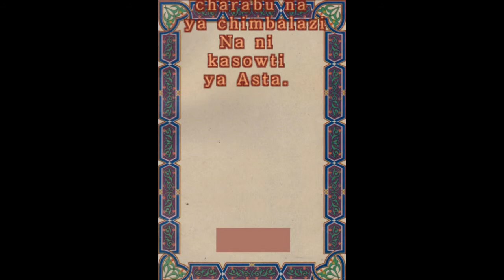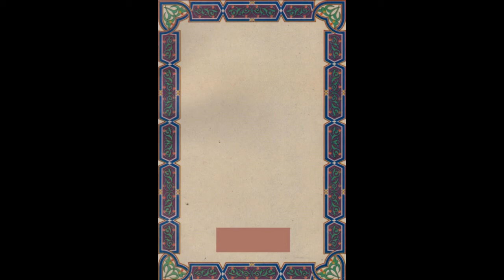Zubadi part 9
Zubadi is a book which got translated in a language of Bravannise which is also known as chimbalazi. This is made by Asta.
Asta lesanyizo Zubadi ya charabu na ya chimbalazi
Na ni kasowti ya Asta.